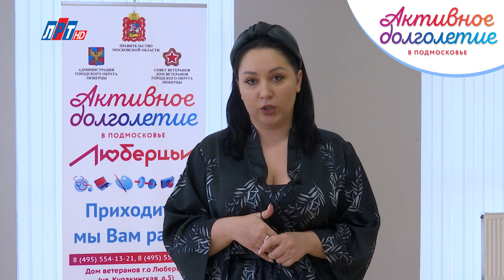"Активное долголетие для тех, кто дома". Ча-ча-ча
С “ЛРТ” дома скучно не будет! Наш телеканал запустил новый проект для тех, кто хочет провести свободное время с пользой. Вас ждут творческие мастер-классы, познавательные лекции, спортивные уроки и интересные собеседники!